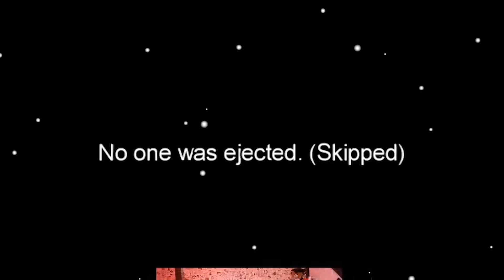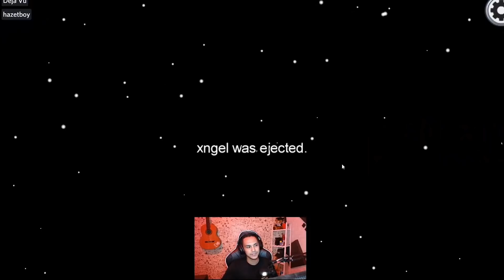MAGICOLE vs Mnd, Eirhafn, Unicorn, Mamang, Everybody!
Toko Gaming Gear Saya:
★ line @mog.id
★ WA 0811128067